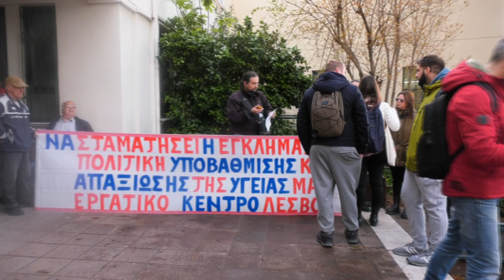Κινητοποίηση στο Κέντρο Υγείας Μυτιλήνης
Κάμερα-μοντάζ: Κλεάνθη Βασίλα